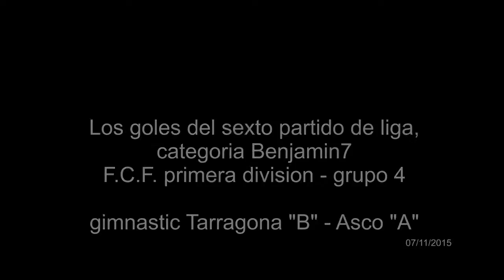los goles nastic B - asco A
07/11/2015 Los goles del sexto partido de liga entre el Nastic B contra el Asco A en categoria benjamin7
GOLS
1 - 0 CERRATO MUÑOZ, ENEKO 1'
1 - 1 RIUS COLOMINES, MARCEL 6'
1 - 2 BARRIENTOS MAURICIO, ALEX 9'
2 - 2 MUÑIDO LUPIAÑEZ, DIEGO 26'
2 - 3 BARRIENTOS MAURICIO, ALEX 45'